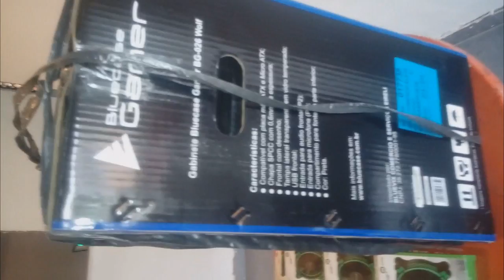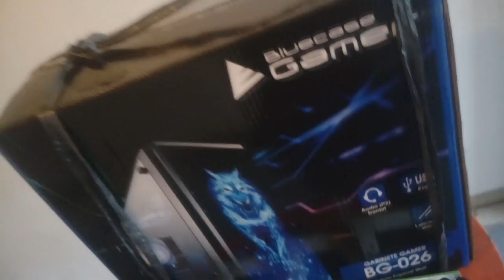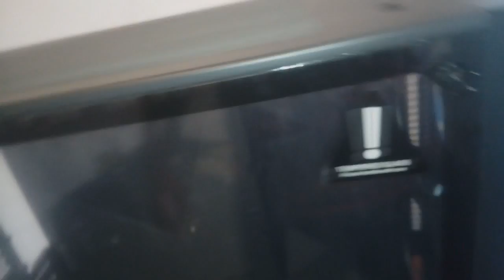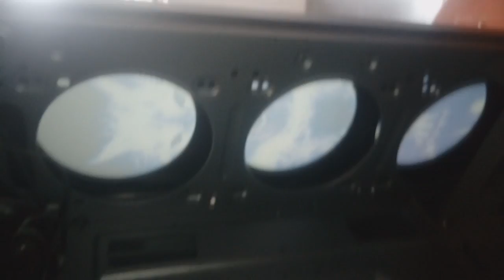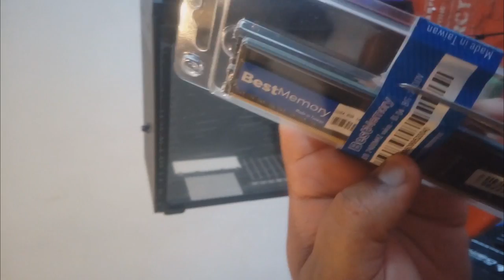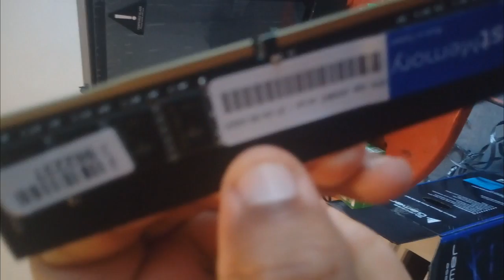UNBOXING - Gabinete Gamer BG-026 Wolf - Cooler Mymax Fan Para Gabinete - Memoria Ddr4 8gb 2400mhz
Bem vindos a mais um vídeo de unboxing neste humilde canal . Hoje lhes apresento meu novo kit gamer de custo beneficio anti pandemia kkkkk.

memória instalada  2x (ram) :16 gigas